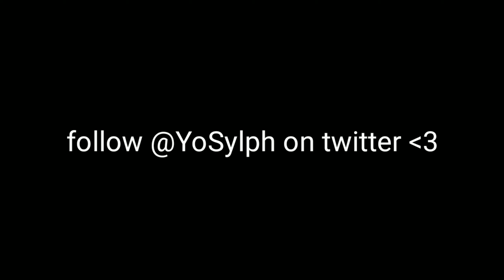The Box 📦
Follow @YoSylph on Twitter

Short video because this game is trash now...